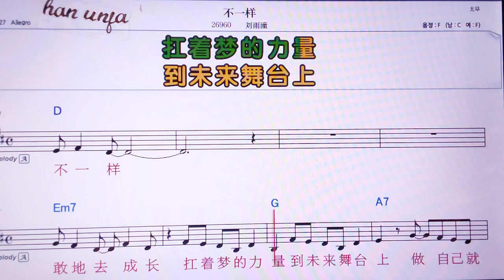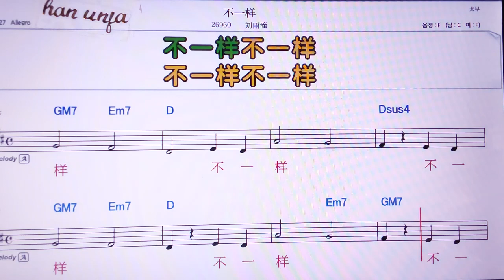💖뿌이양/리유위퉁 👍MR,노래방, 가라오케, 악보, 코드, 가사 ,Karaoke,반주